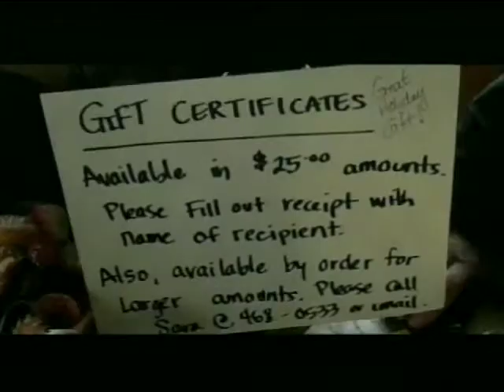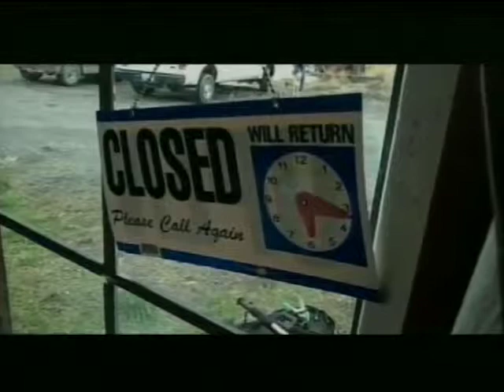Modern Pagan.TV Video - Unjust Farm Shutdown - 1/31/2012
A segment from our 1/31/2012 episode of ModernPagan.TV originally aired (via webcast) January 31th, 2012. Lara McKinze and Phil Catalano discuss an VERY unjust government intrusion into a small family farm - forcing it's eventual closure of "trust" market. TUESDAY NIGHT Live at 7pm MST (Denver). Namaste & Blessed Be!